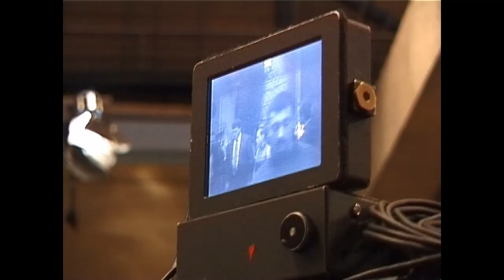MEMORIES OF BILL BUTLER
Behind the scenes of FUNNY MONEY (2004) - director Leslie Greif, with Chevy Chase, Penelope Ann Miller, Armand Assante, Christopher McDonald, Robert Loggia. DP: Bill Butler; Second unit DP/camera : Gabriel Kosuth